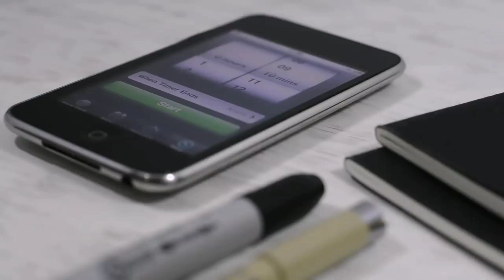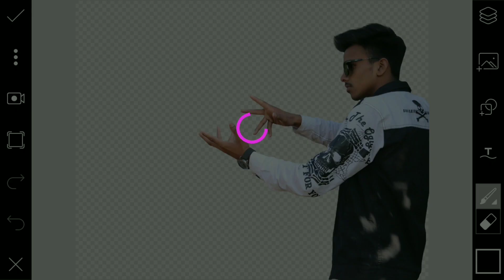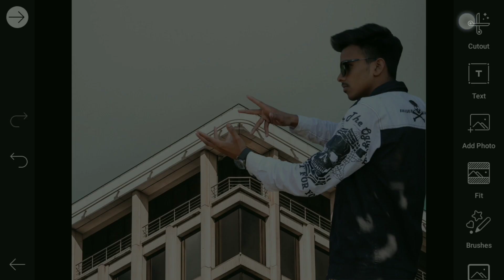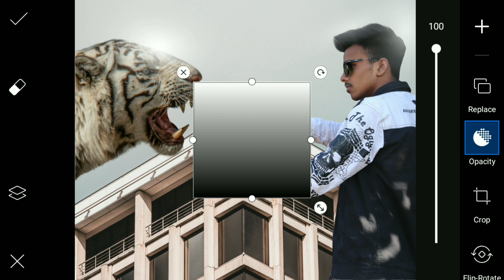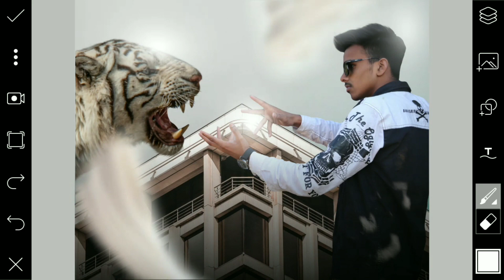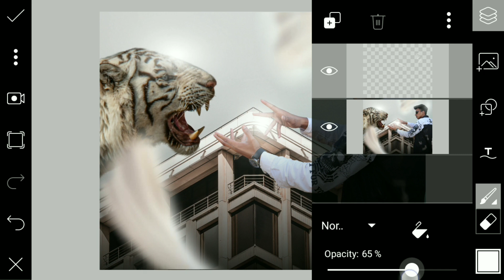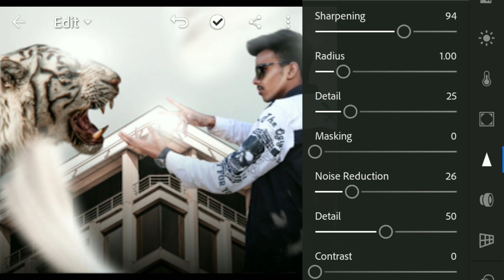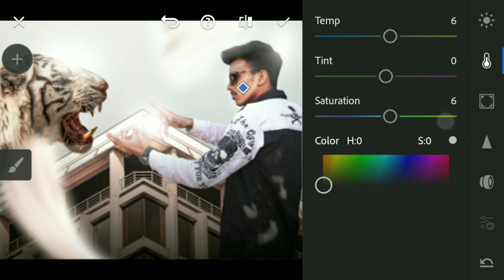ALPHA CONCEPT MANIPULATION - Photo Editing Tutorial in Picsart | Picsart Photo editing - KR Editing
hey guy's today I will show you how to edit a picsart alpha concept manipulation photo editing tutorial in Picsart & lightroom you can see like vijay mahar alpha concept artwork photo editing with kr editing.